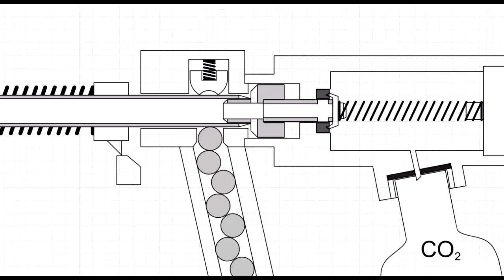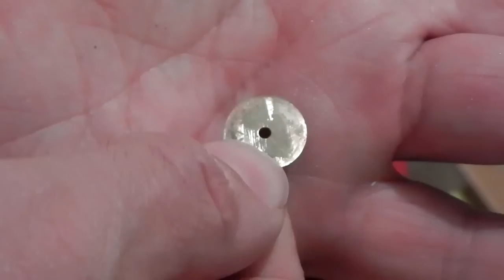Пневматический пистолет-пулемёт (часть 5) делаем бункерный магазин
Самодельный бункерный магазин с электрическим приводом для пневматического пистолета-пулемёта на баллончиках СО2.